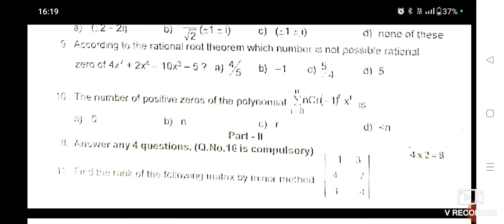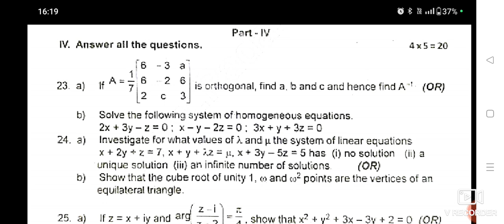12th Maths First midterm exam question paper -2023 || Sivaganga district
12th Maths First midterm exam question paper -2023 || Sivaganga district